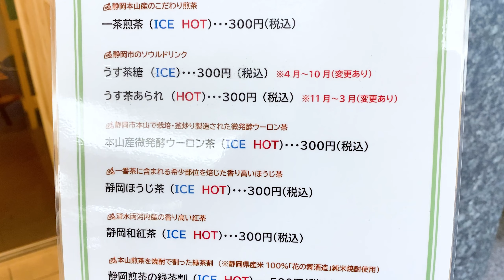【しずチカ茶店 一茶】駅地下で気軽に静岡茶体験！【静岡市葵区】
葵区黒金町『しずチカ茶店 一茶』さん！

静岡駅地下道のギャラリー・しずチカに隣接する、アンテナショップ＆カフェ。静岡茶の茶葉約50種を一律500円で販売！

カフェでは週替り3種から選べる煎茶を、本格的な茶器で提供。上生菓子とセットで気軽にいただけます！ζζ

【しずチカ茶店 一茶】
静岡市葵区黒金町49-1
10:00～19:00
水曜定休

Alright, please!